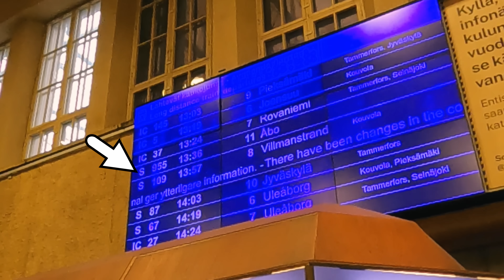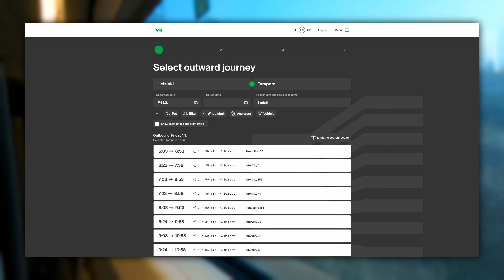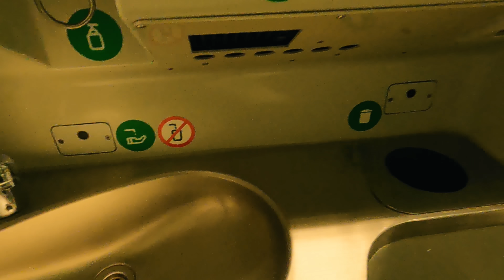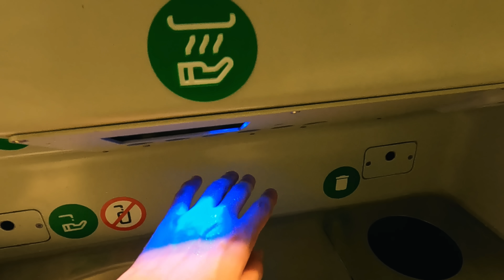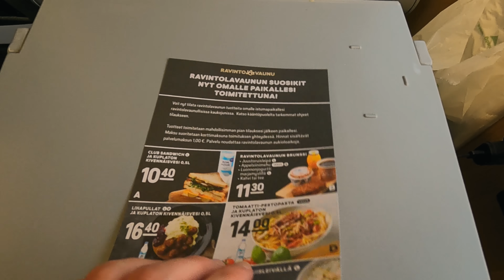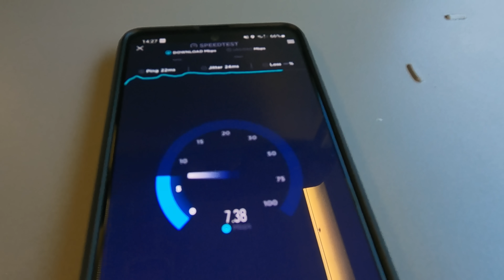I tried First Class on Finland’s TILTING high-speed train...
This is Finland's Pendolino S220, the high-speed train that couldn't handle cold weather, built for operation in one of Europe's coldest countries! I'll be riding in Ekstra Class from Helsinki to Turku, tilting through the south of this beautiful country.

Journey Details:
Origin: Helsinki
Destination: Turku
Company: Valtion Rautatiet (VR)
Train: VR Sm3 'Pendolino S220'
Accommodation: Ekstra Class Seat (1st)
Distance: 190 kilometres / 118 miles
Time: 1 hour 58 minutes, arrived 29 minutes late